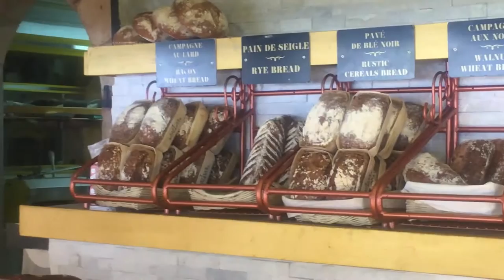WORLDS COOLEST AIRPORT - St Maarten Day 5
From going to an authentic french bakery on the French side of the island, to getting blasted by sand from a Boeing 757, today was a good day.

I'm just a guy who makes videos for fun. I'm a college student studying TV and Video as well as an aspiring DJ. I'll upload anything from vlogs to video projects, or anything else I feel like.